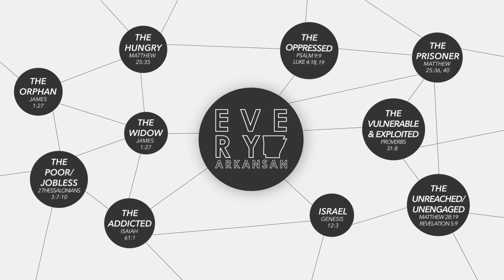EP 36 | Tamrat & Mulu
From Communism to Christianity, we are sitting down with the former Prime Minister of Ethiopia, Tamrat Layne and his wife Mulu and hearing about how God radically changed their lives in the most unlikely circumstances.